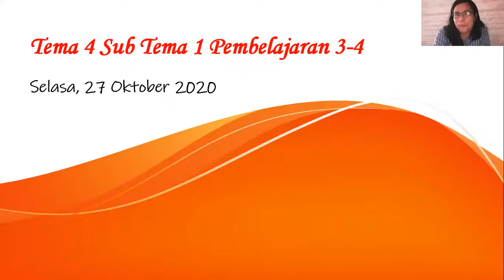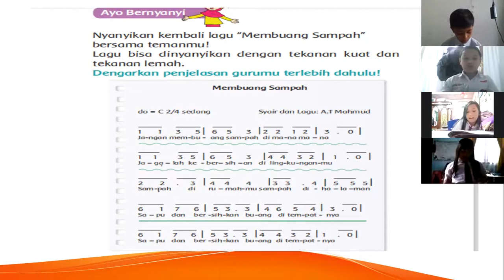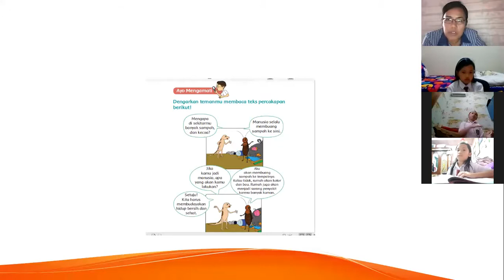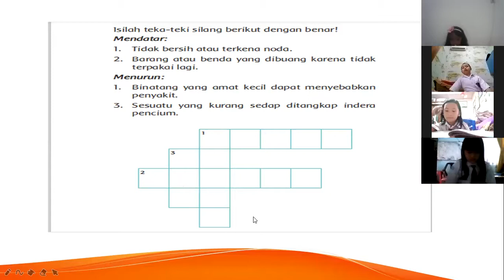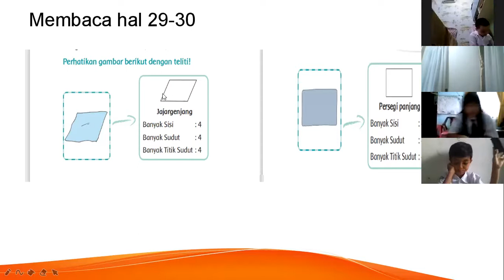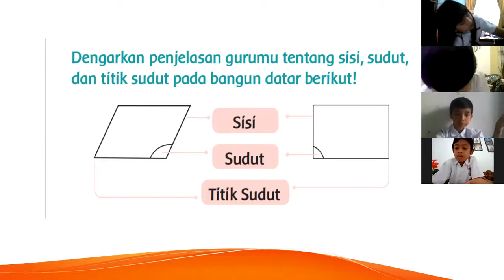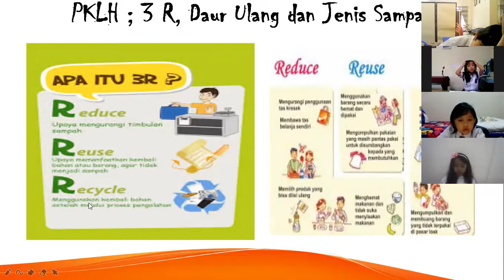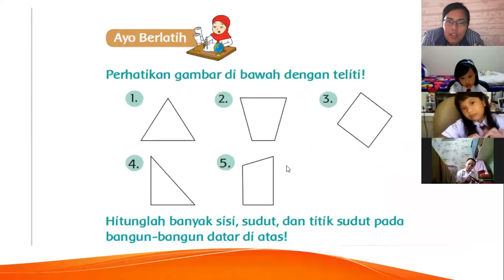Tema 4 Su tema 1 Pembelajaran 2-3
Tematik dan PKLH